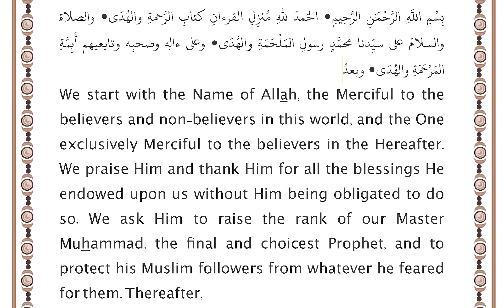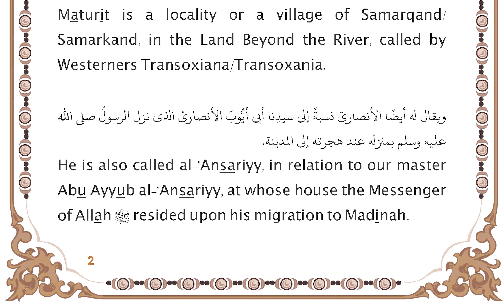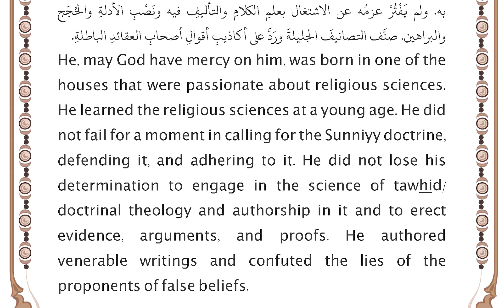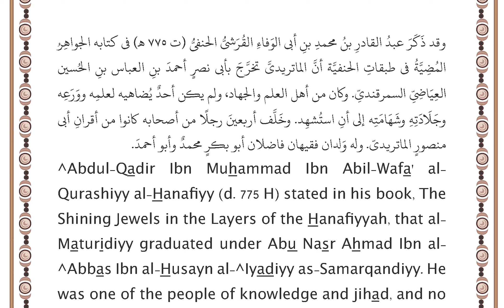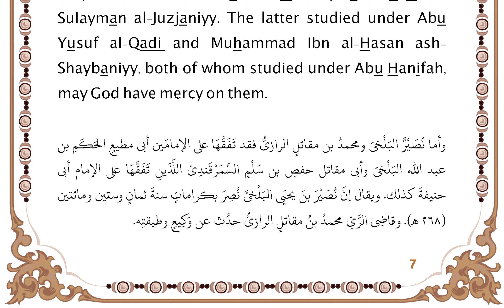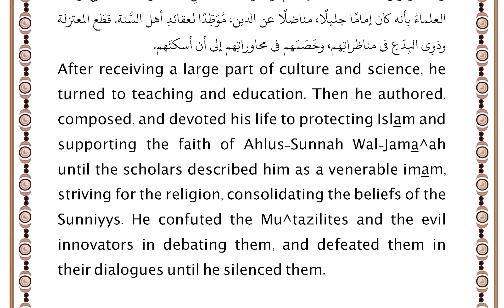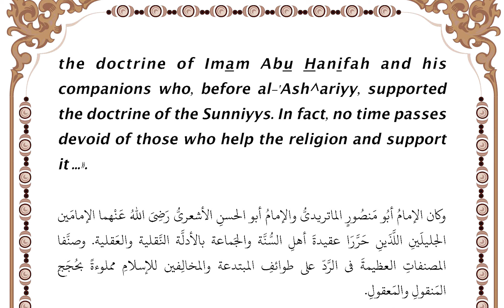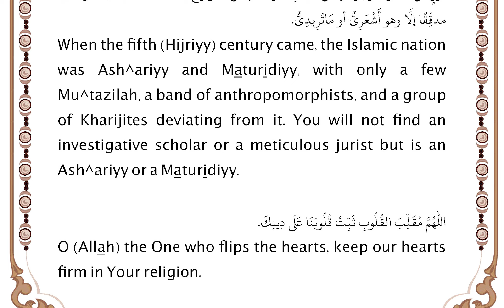Marching For the Good Lesson السير للخير الدرس 112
إِمَامُ الهُدَى أَبُو مَنصُورٍ المَاتُرِيدِىُّ وُلِدَ ودُفِنَ بِسَمَرْقَند (ت ٣٣٣ هـ). تعلَّمَ علومَ الدين منذ صِغَرِه. ولم يتقاعَسْ لحظةً فى الدعوةِ إلى مذهبِ أهلِ السُّنَّة والدفاعِ عنه والتَّمَسُّكِ به.
Imam of Guidance, Abu Mansur al-Maturidiyy, was born and buried in Samarkand (d. 333 H). He learned the religious sciences at a young age. He did not fail for a moment in calling for the Sunniyy doctrine, defending it, and adhering to it.
ومشايخُه الذين تلقَّى علومَه عنهم جميعًا يصلُ سندُهم فى العِلم إلى الإمامِ الجَليلِ أبى حنيفةَ النُّعمانِ رَضِىَ اللهُ عَنْه.
All of his shaykhs from whom he received his knowledge reach in their chain of knowledge to the venerable Imam Abu Hanifah an-Nu^man, may God accept his deeds.
درَس العلومَ العقليةَ كما درَس العلومَ النقليةَ درسًا متقَنًا عميقًا، ووقَف على دقائقِها حتى صار إمامًا مبرّزًا فى التأويلِ، والفقهِ، وعلمِ الكلامِ.
He studied rational sciences, as well as textual sciences, masterly and deeply, and knew their details until he became a prominent imam in interpretation, jurisprudence, and doctrinal theology.